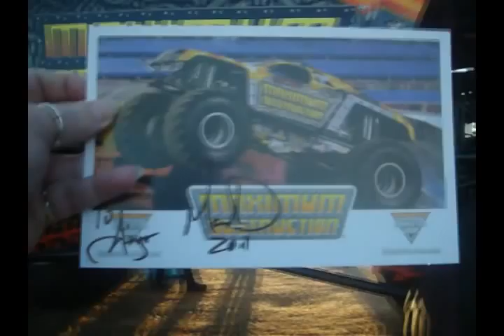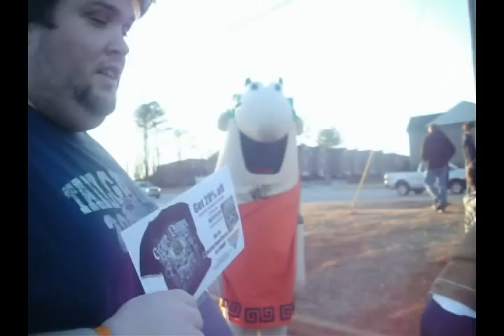MOSTER JAM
***GRAB BAG***

Like Avon? I sell it! Check out the great deals going on Now!

Come follow me as I DJ!